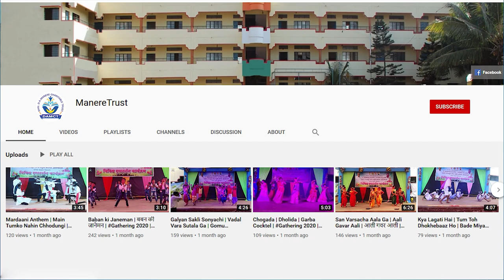व्याख्यान - विद्यार्थ्यांच्या जडणघडणीत पालकांची जबाबदारी व शिक्षकांचा सहभाग | श्री. ज्ञानेश भुकेले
पालक मिटींगच्या निमित्ताने मा. श्री. ज्ञानेश भुकेले (CEO & Founder of Dnyan Media Events & advertising) यांचे व्याख्यान आयोजित केले होते.